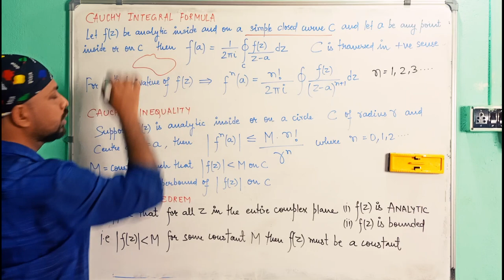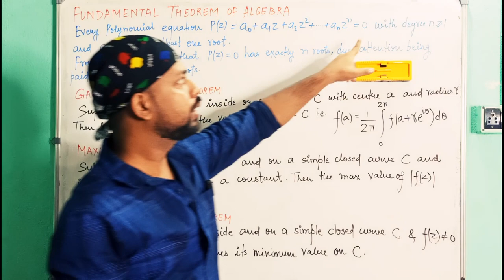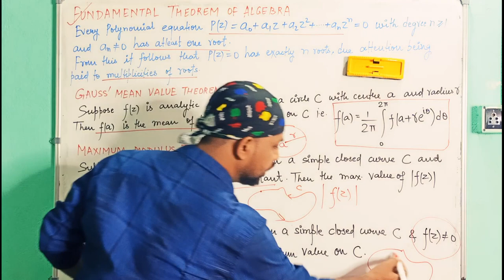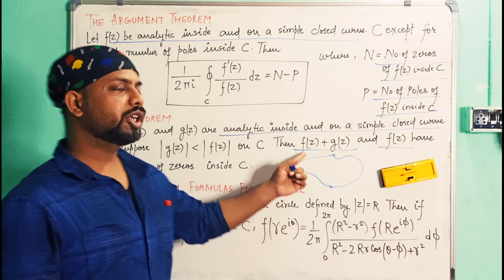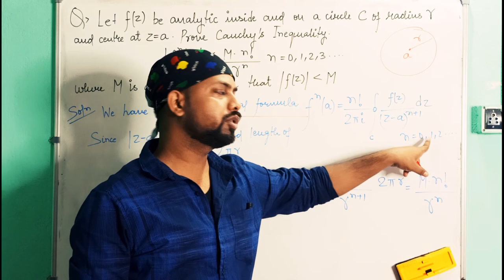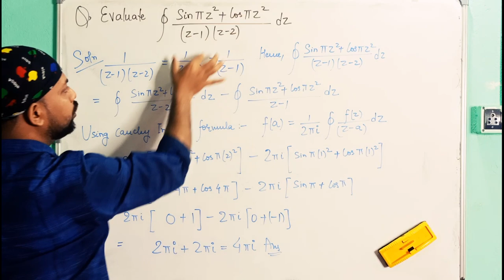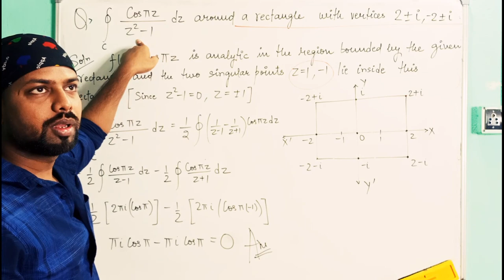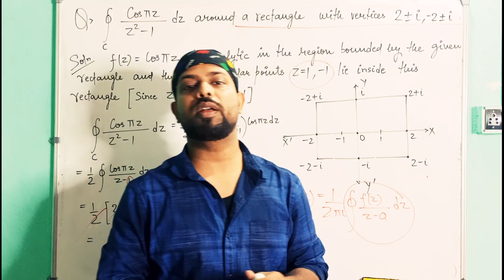UPSC Mathematics Optional (in Hindi) | Complex Analysis | Lecture 28